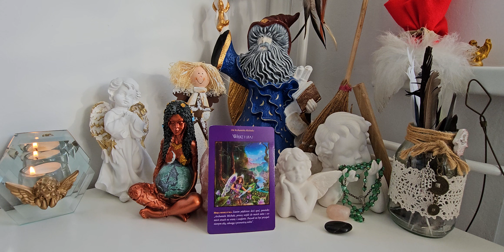09.08.2023 Przesłanie z kart Archanioła Michała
MODLITWA:
 Zanim pójdziesz dziś spać, powiedz:
"Archaniele Michale, proszę wejdź do moich snów i zamień strach na wiarę i zaufanie. Pozwól mi być przepełnionym siłą, odwagą i pewnością siebie".